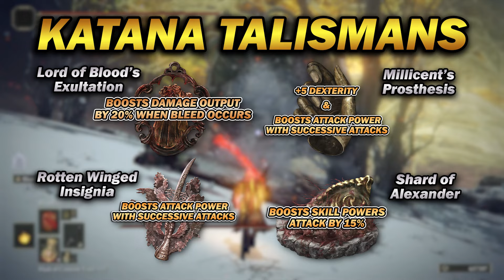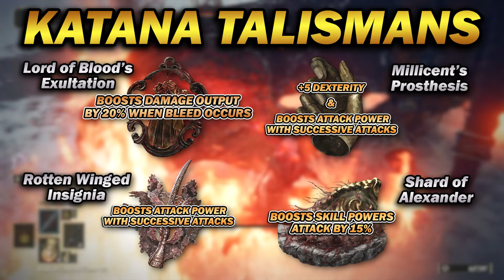"This GREAT KATANA Build DESTROYS EVERYTHING!" - Elden Ring (Update 1.13.2)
In this video, we take a look at what is possibly the greatest Great Katana build in eldenring!

-~                                            Time Stamps                                             -~

00:00 - Intro
00:30 - DLC Boss Info
01:23 - How to Get Weapon/Blood Tax
03:04 - How Blood Tax/Build Works
05:11 - Stats w/Explanation & Lvl 200 Option
07:14 - Talismans & Physick Combo
09:28 - Armour & Outro
11:53 - DLC Boss Footage (Messmer & Final Boss)

-~                                                   Tags                                                     -~